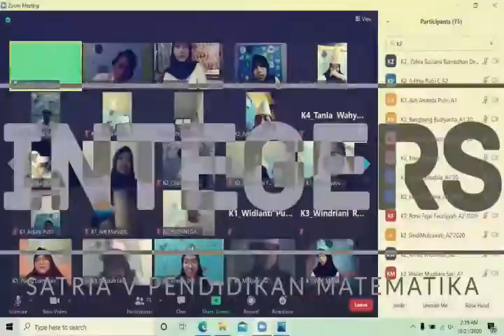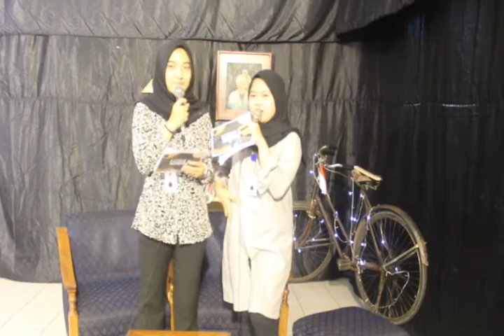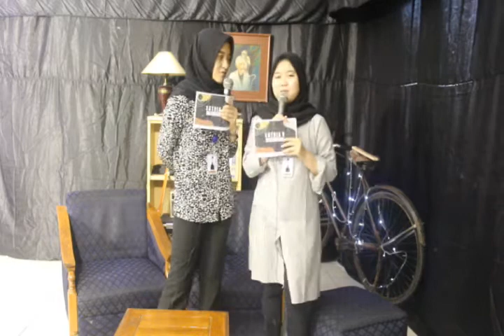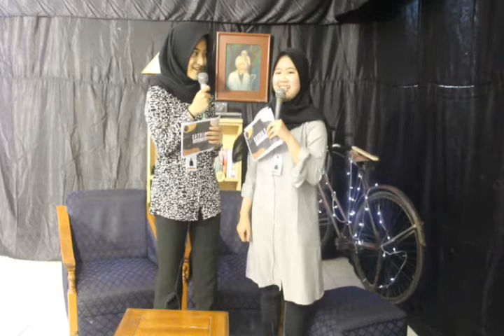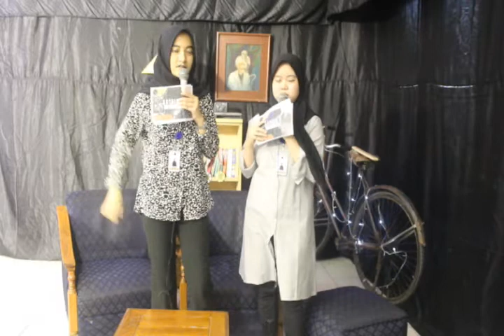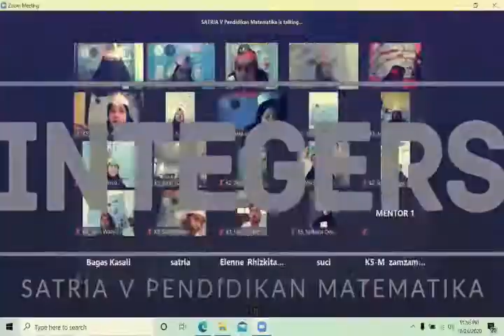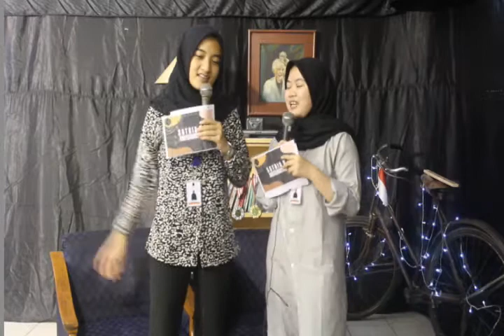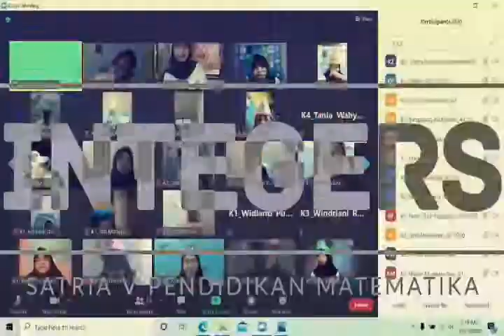Last Day SATRIA V Pendidikan Matematika 2020